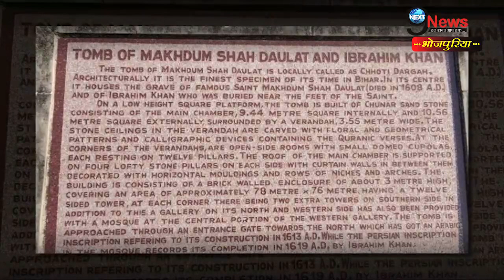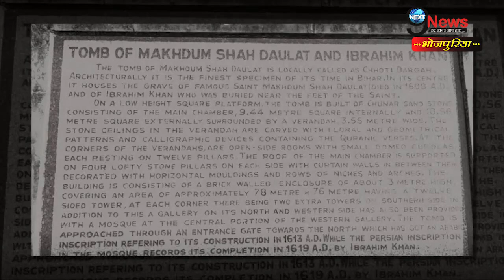बिहार के मनेर में है 838 साल पुराना दरग़ाह! यहां पुरी होती है हर मुराद | Maner Dargah Gufa Mystery